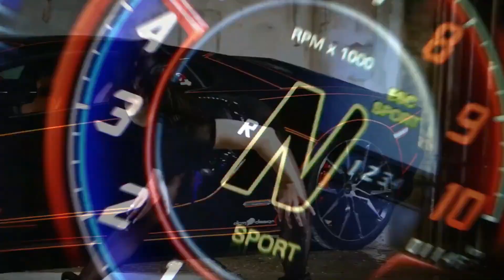Dr.Baker-Turn Up The Music(Mike Allen RMX 2023)